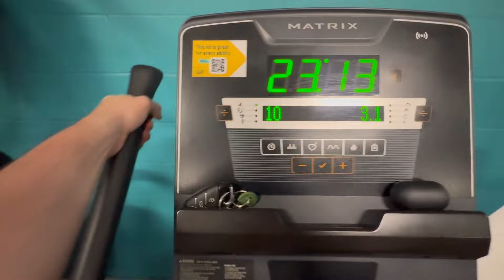Day 83 Q&A - “How close are you to paying off the Loan”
Hello guys, welcome back to the channel where it is day 83 of our 100 day challenge

In today’s episode, I go through a Q&A from the previous one, and I also go to Spider-Man in Tamworth before heading to the Titanic hotel in Liverpool to shoot a video